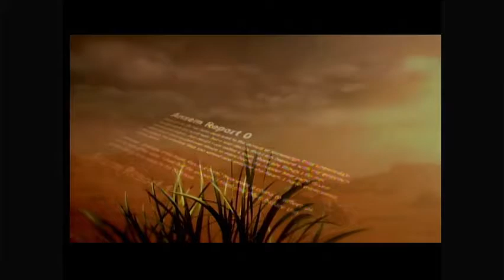Kingdom Hearts 2 Final Mix Critical Part 62 Epilogue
after the end credits, we have a post scene.